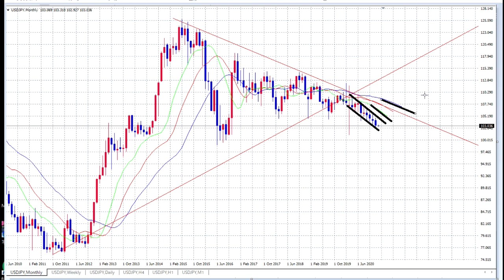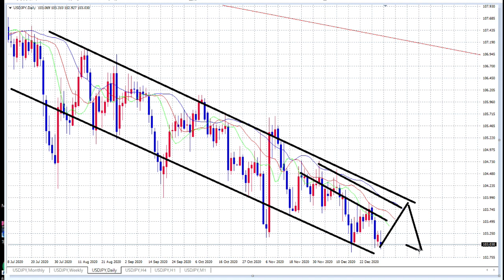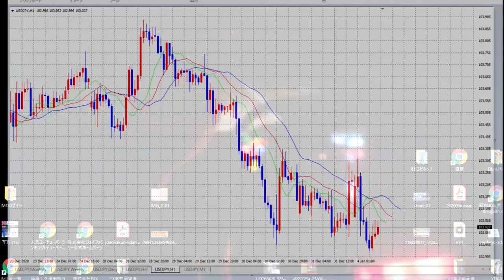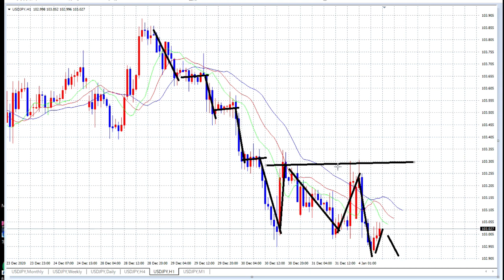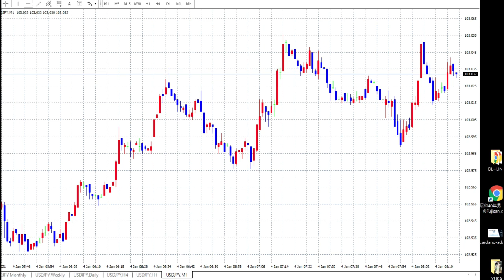【FX】新年最初の相場解説